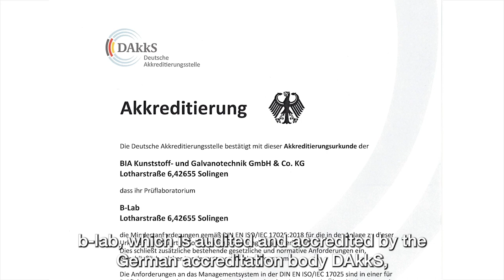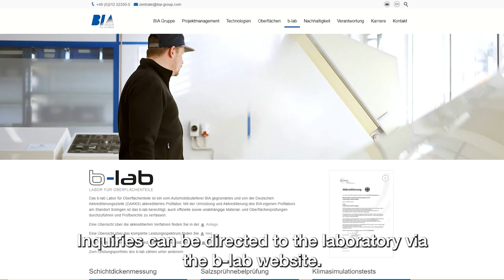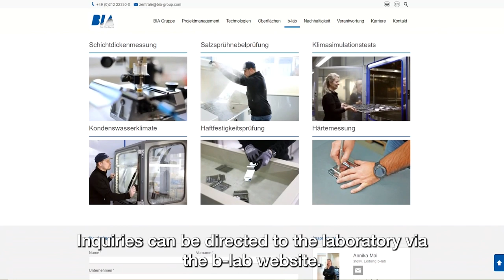BIA TechVideo: Prüflabor b-lab akkreditiert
Mit der Akkreditierung des hauseignen Prüflabors "b-lab" kann BIA nun auch EMPB-Freigaben und unabhängige Bauteil- und Materialprüfungen durchführen. Dadurch wird der Prozess der Qualifizierung neuer Bauteile erheblich optimiert und verschlankt!